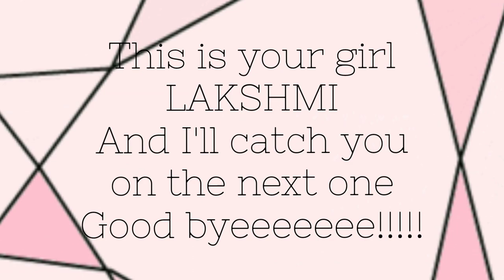Travel vlog!! Temple and Many more!!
Hey y'all
Welcome back!!!
We are travelling to a temple and wanted to share this with you guys.
It was fun and quite a pleasant journey...

Make sure to hit👊 that like button in the 😁face!!

Wow, if you're still reading, you are awesome!